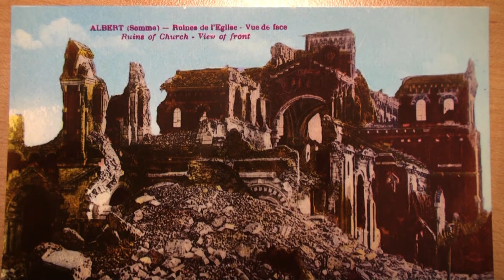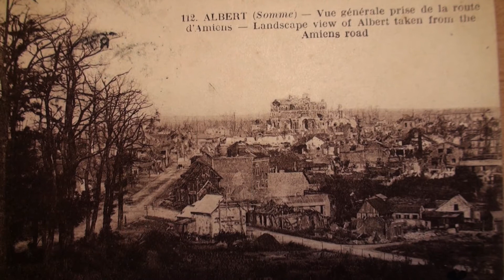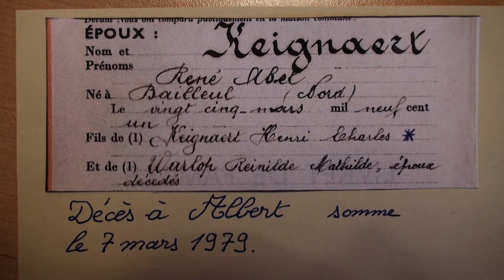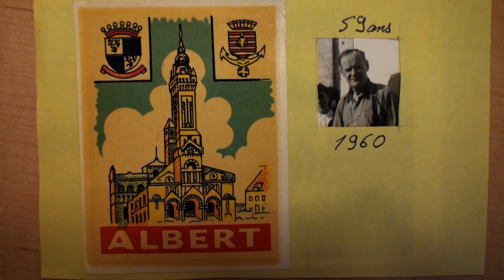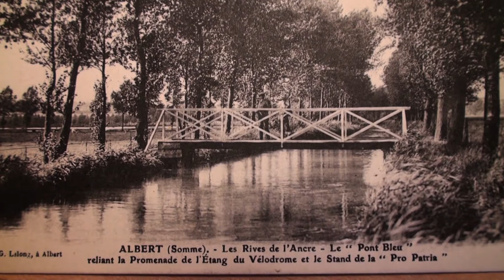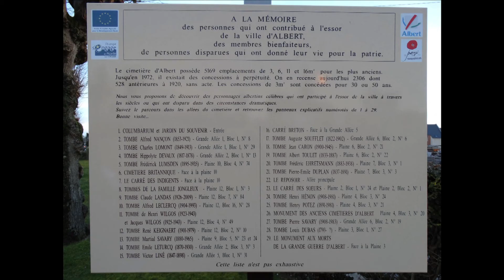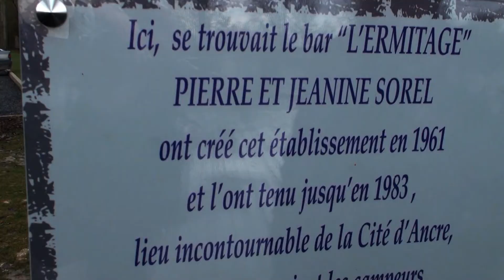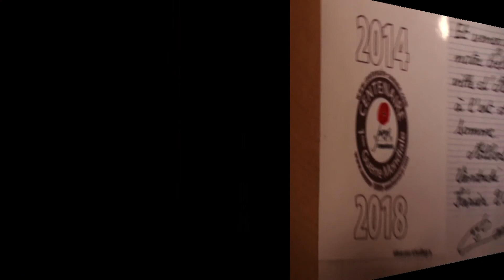Daniel Cabuzel " Le chauffeur d'automobile "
Le Chauffeur d'automobile " chanson ancienne"